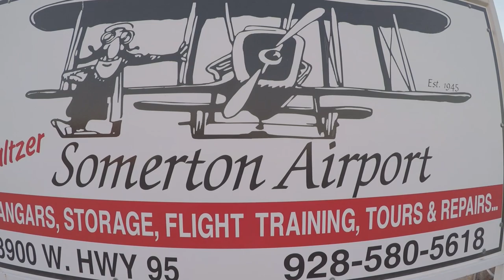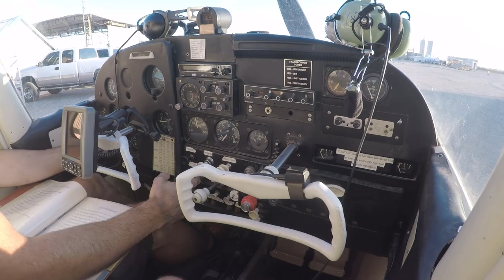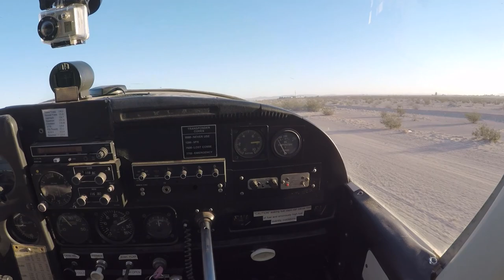n ford70, Somerton Airport 2018